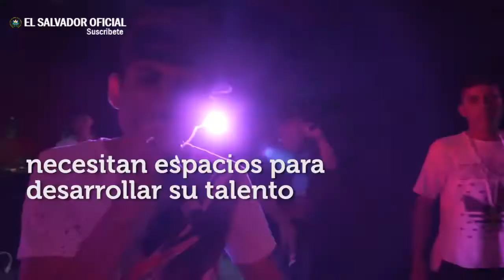Propuesta 7 Nayib bukele Inclusión como parte de nuestro eje de seguridad El Salvador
Propuesta 7: Inclusión (como parte de nuestro eje de seguridad).

El eje de SEGURIDAD será uno de los principales de nuestro Plan de Nación.

La inseguridad de nuestro país será combatida con 3 grandes apuestas:
-La prevención
-La reinserción
-La represión

La apuesta por la PREVENCIÓN es para lograr que las pandillas no tengan caldo de cultivo en nuestros jóvenes. Es decir: que no encuentren jóvenes para reclutar.

Esta apuesta estará dividida en varias áreas (educación, arte, deporte, cultura, becas, infraestructura productiva, empleo joven, etc.). Pero una de esas áreas será la INCLUSIÓN.

Esto será una réplica mejorada y extendida en gran escala de lo que hicimos en el Gobierno de San Salvador con nuestros jóvenes. Con la diferencia que ahora tendremos más prespuesto, más capacidades, más poderes constitucionales, más áreas de acción, más años para trabajar y que lo haremos a nivel nacional.

Este es solo un area (INCLUSIÓN), de una apuesta (PREVENCIÓN), de un eje (SEGURIDAD). Pero poco a poco, iremos construyendo el mejor Plan de Nación en la historia de nuestro país.

El dinero alcanza, cuando nadie roba.